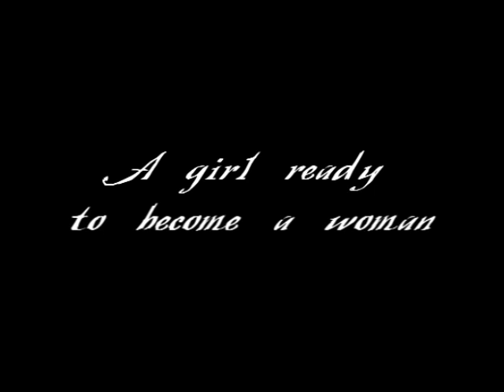Rubi - Official Trailer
When a woman reaches the age of adulthood she comes to face with a tragic event that changes her life forever. She must turn to her uncle and his son to become someone new.

Streaming now for free on TUBI! Please check out and tell a friend!

Buy/Rent: Vimeo.com/Ondemand/Rubi

Follow us at Utah Wolf Productions on Facebook and Instagram.